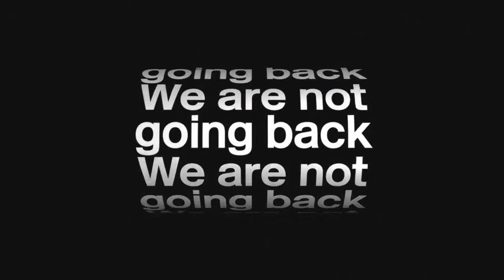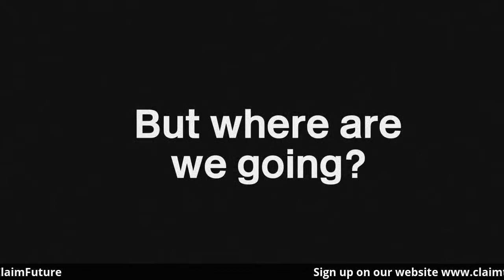The Future of Land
The way land is owned and controlled underlies many of the problems this country faces. Soaring inequality and exclusion, the massive cost of renting or buying a decent home, repeated financial crises, sparked by housing asset bubbles, the collapse of wildlife and ecosystems: the ownership and control of land underlies all of them.

This discussion looks at land where it belongs: at the heart of political debate and discussion; and discusses the radical changes needed in the way land in the UK is used and governed.

Speakers: John McDonnell MP, George Monbiot and Heather Wetzel.